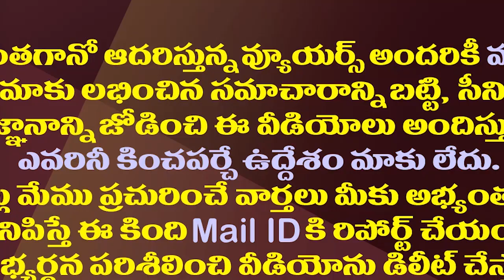ష్..గప్ చుప్.. నేతలకు టీడీపీ ఆర్డర్స్||High command given silent orders to TDP Leaders